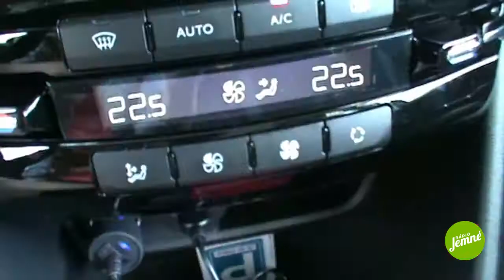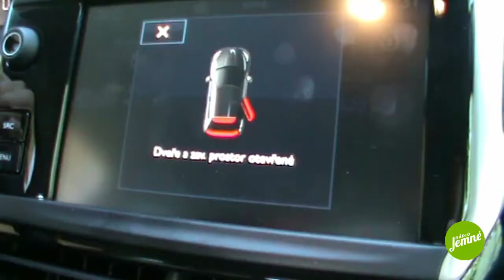Rádio Jemné testovalo Peugeot 208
Rádio Jemné v rámci rubriky Vyskúšajte to s nami testovalo novinku na trhu - Peugeot 208. Prvú jazdu v ňom absolvovala moderátorka Martina Comisso.